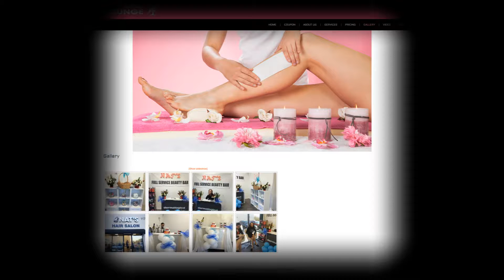Nat's Spa and Lounge 1171 S. Buffalo Dr Ste 115 Las Vegas, Nevada 89117 (1657) 2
Nat's Spa & Lounge - 1171 S. Buffalo Dr Ste 115 Las Vegas, Nevada 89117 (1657)

Located conveniently in Las Vegas, NV 89117, Nat’s Spa & Lounge guarantees your satisfaction by our passionate, well-trained, and enthusiastic technicians.
Our salon provides a wide range of nail & beauty care services include Nail Enhancements, Waxing, Facial, Hair, and more. Come to visit us, we always try our best in attempting to give our valued customers the high quality of services and treatment.

Especially, cleanliness and sanitation are also our priorities. Right after being used, all the instruments are disinfected carefully with modern facility. Clean and beautiful space would make you feel comfortable, relaxing, all of your fatigues and tiredness will immediately fade away!

At Nat’s Spa & Lounge – Your relaxing time would become enjoyable than ever!

We are located at:
Addr: 1171 S. Buffalo Dr Ste 115 Las Vegas, Nevada 89117

Nail salon Las Vegas | Nail salon 89117